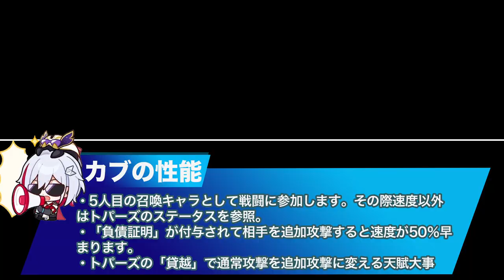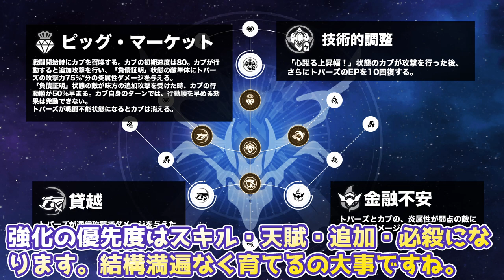【崩壊スターレイル】無課金・微課金視点でトパーズの性能を解説！SPを節約しながら追加攻撃キャラの火力を伸ばしつつ手数と単体火力で戦うサブアタッカートパーズ！トパーズを普通プレイヤー視点で解説【崩スタ】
今回は、トパーズの解説をまとめました。

00:00 オープニグ
00:55 無課金視点で引くべきか
02:16 特徴について
03:17 スキルと必殺技
06:38 光円錐と遺物のおすすめ
08:13 使用する上での注意

２日に１回のペースで動画投稿をしてます。

-GAME INFO-
■対応ハード：PlayStation 5、 PlayStation 4、 iOS、 Microsoft Windows、 Android
■ジャンル： アドベンチャーゲーム、 ストラテジーゲーム、 ローグライクゲーム
■開発元：miHoYo、 COGNOSPHERE PTE. LTD.